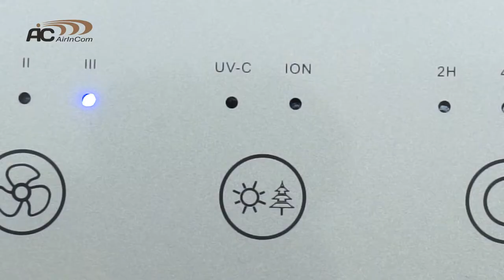Обзор очистителя воздуха AIC CF8005